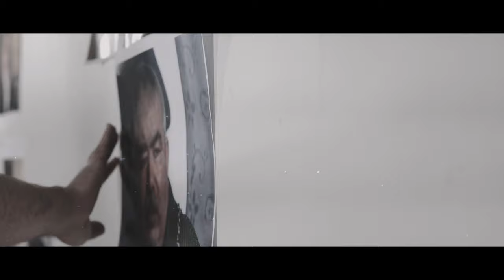Mirbachakot - Nasle Ganda OFFICIAL VIDEO 4K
Artist: Mirbachakot
Song: Nasle Ganda
Video Director: Vahdat Rahimi